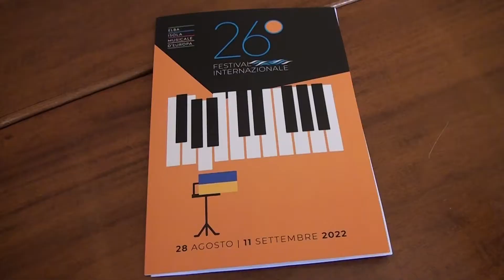Elba Isola Musicale d’Europa dal 28 agosto all’11 settembre